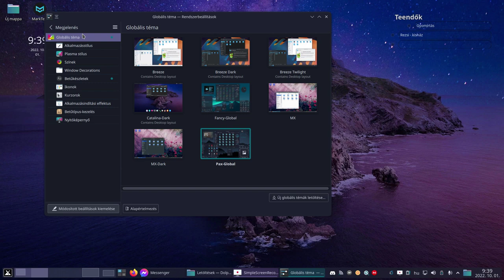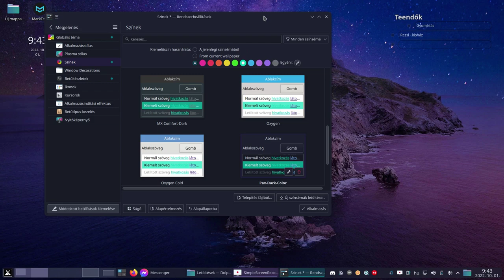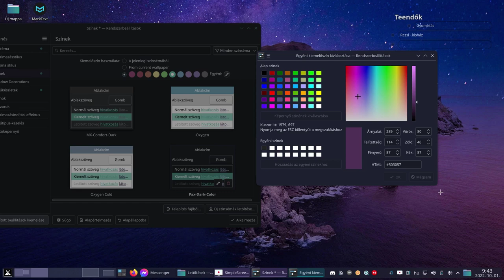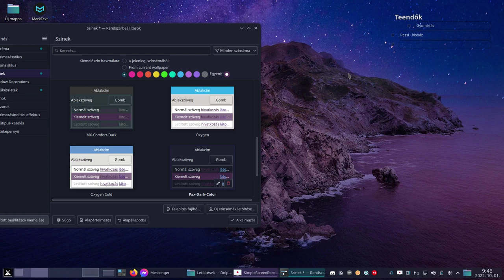KDE Színsémák (újdonságok az 5.25 verziótól)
A mai téma  a KDE színséma beállítása lesz. Bár nem tűnik nagy újításnak, de kellemes, hogy egy kattintással a háttér és a színséma színeit összehangolhatjuk. A KDE egy szép felület, ahol ilyen kis beállásokkal gyorsan egyedivé tehetjük a rendszerünk kinézetét.

Jó Linuxozást!